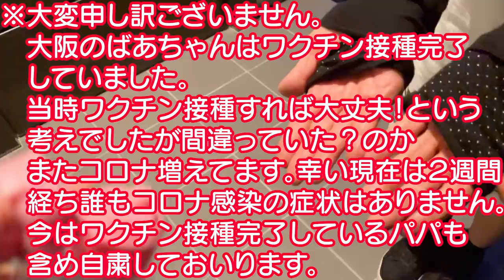【ドッキリ】急に大阪のばあちゃんが来た時の２人の反応は？ｗ男女双子生後2歳8ヶ月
二卵性男女双子赤ちゃん生後2歳8ヶ月　大阪のばあちゃんが来てくれた！！２人ともめちゃくちゃ喜んでたねｗ　またいっぱい遊んでいっぱい美味しいご飯作ってもらおね！